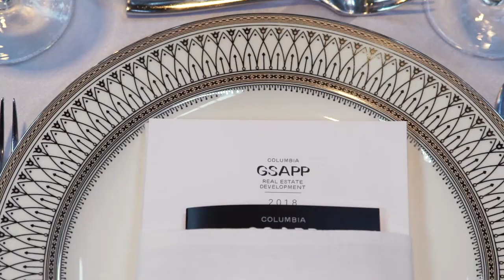2018 MSRED Alumni Gala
The 2018 MSRED Alumni Gala honored alumnus Stephen L. Glascock ‘91 MSRED, President & Managing Partner of Anbau, as the Recipient of the 2018 Distinguished Alumnus Award. The event featured remarks by Glascock, along with Dean Amale Andraos and Patrice Derrington, Holliday Professor and Director of the Real Estate Development program.

About the 2018 Distinguished Alumnus Honoree

Stephen L. Glascock founded Anbau in 1998 based on the vision that “good design makes good business”. He currently oversees finance and construction for all Anbau projects. He has been active in real estate development in Manhattan for 25 years. Prior to Anbau, Steve was Senior Development Officer of Continuum Company. He was responsible for the development of the 101-unit Richmond Condominiums, located on Manhattan’s Upper East Side. He also spent five years as Senior Project Manager at a New York City-based construction management company, building over 100 units of subsidized housing on the Lower East Side.

MSRED Industry Advisory Board

Chair
Marc Holliday, Trustee, '90 MSRED
SL Green Realty Corp.

Vice Chair
Mary Ann Tighe
CBRE, Inc.

MaryAnne Gilmartin
Forest City Ratner Companies

A. Eugene Kohn
Kohn Pedersen Fox

Jonathan Mechanic
Fried, Frank, Harris, Shriver & Jacobson LLP

Philip L. Milstein '71 CC
Ogden Cap Properties, LLC

Andrew D. Stone
Petra Capital Management LLC